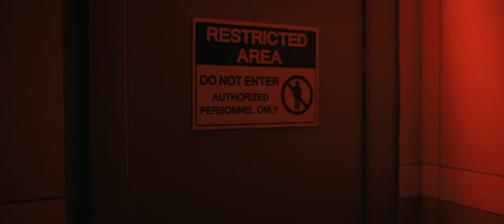This why you should not take subway in night "Tarot"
When a group of friends recklessly violates the sacred rule of Tarot readings, they unknowingly unleash an unspeakable evil trapped within the cursed cards. One by one, they come face to face with fate and end up in a race against death